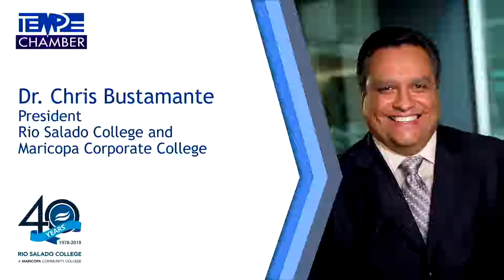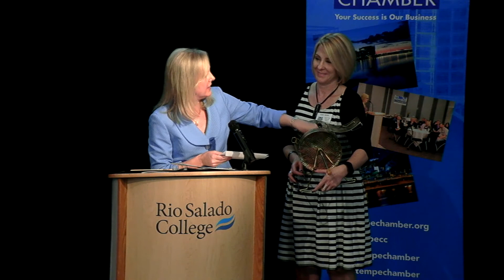Congresswoman Kyrsten Sinema State of the District to Tempe Chamber of Commerce March 29, 2018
U.S. Rep. Kysten Sinema gives the annual State of the District address to the Tempe Chamber of Commerce Thursday, March 29, 2018.